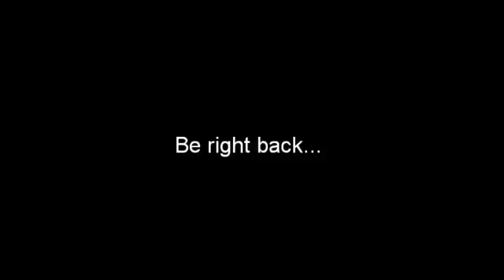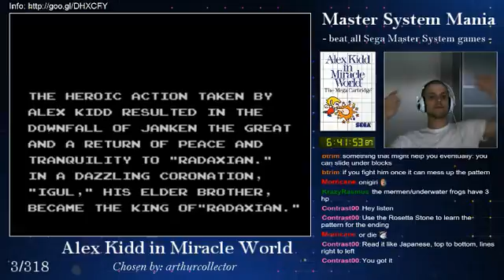Master System Mania - 3/317 - Alex Kidd in Miracle World (Part 3)